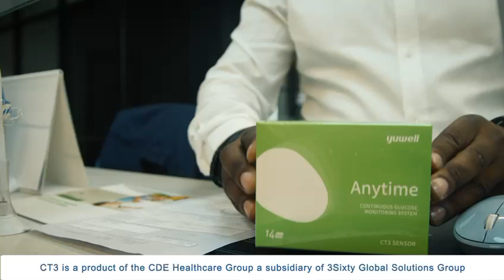Anytime CT3 Sensor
The Yuwell Anytime CT3 CGM System is now available at the CDE Online Pharmacy! This accessible Continuous Glucose Monitoring (CGM) system empowers you to make informed decisions about lifestyle, nutrition, medication and other influences on glucose levels.

or reach out to The CDE Pharmacy
Pharmacy Manager: 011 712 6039
CDE Pharmacy: 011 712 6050